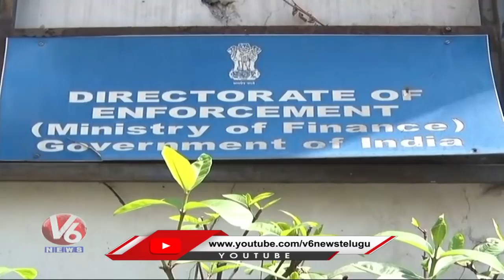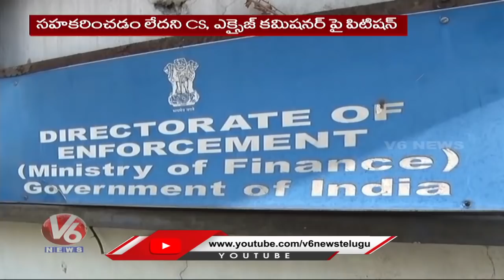Enforcement Directorate Takes Tollywood Drugs Case As Serious, Govt Not Supporting ED | V6 News